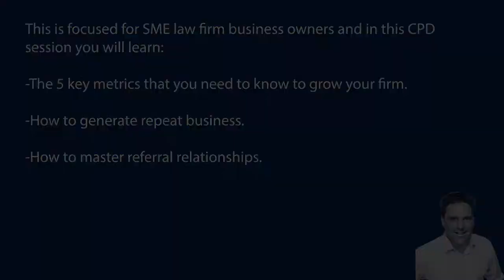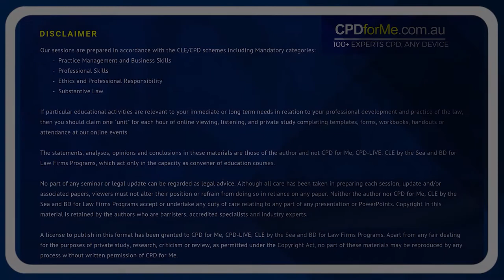PREVIEW | Grow Your Law Firm (2020)